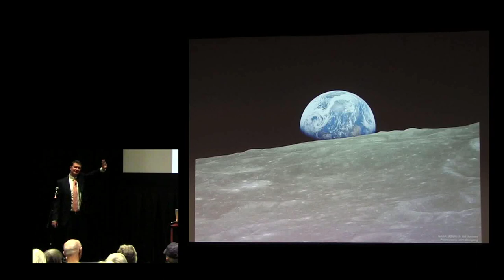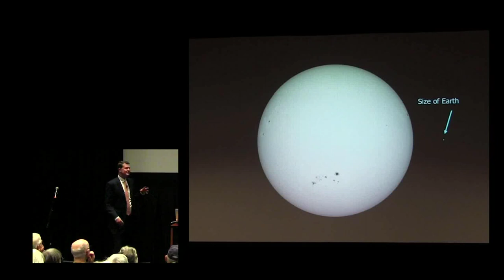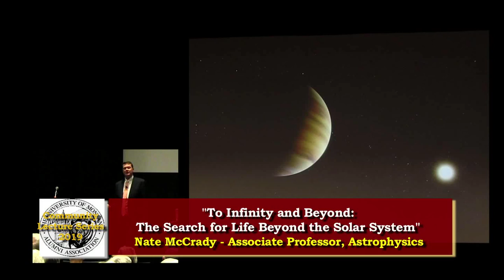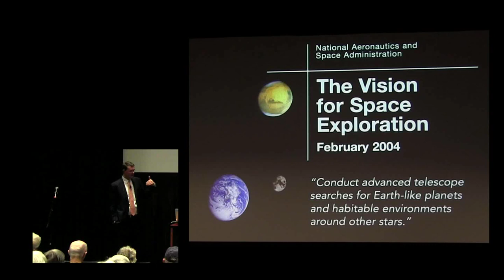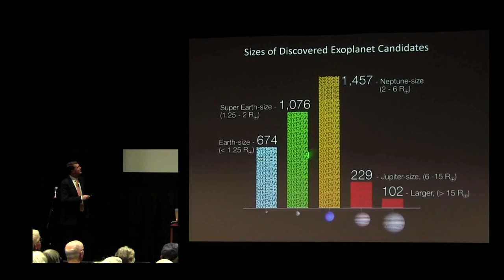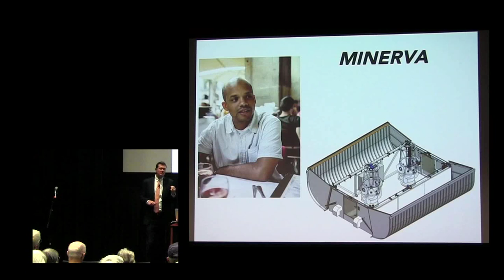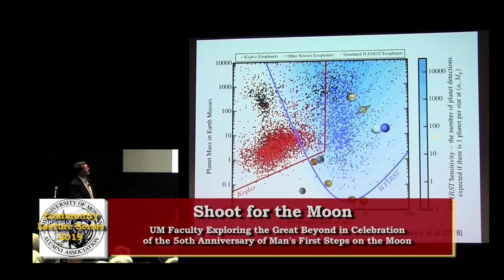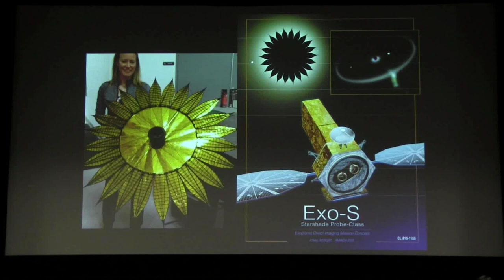2019 Community Lecture Series #6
Rob Browning | Lecturer, Science Fiction
"Science Fiction on the Eve of Apollo 11: The Space Odysseys of Stanley Kubrick and Arthur C. Clarke"